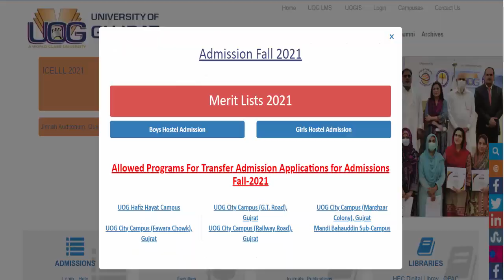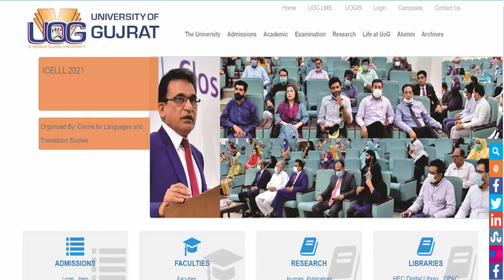BA/BSC/ADP/B.COM/MA/MSC/BS 5th/BS 1st | Admissions | Registration | PU UOS BZU IUB GCUF UOG News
8th 5th
FA FSC ICS I.COM
11th 12th